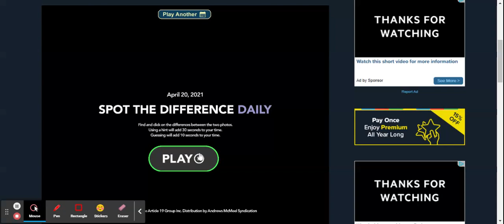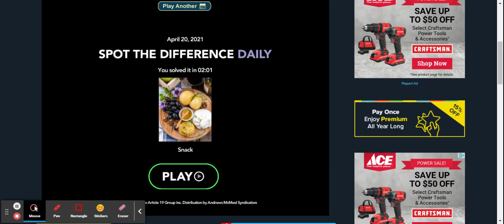Coolmath Spot the Difference Part 44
My apologies for not posting yesterday, especially because of the holiday; I fell asleep way too early.

I'm very confused as to what those snack items were outside of the grapes and honey.